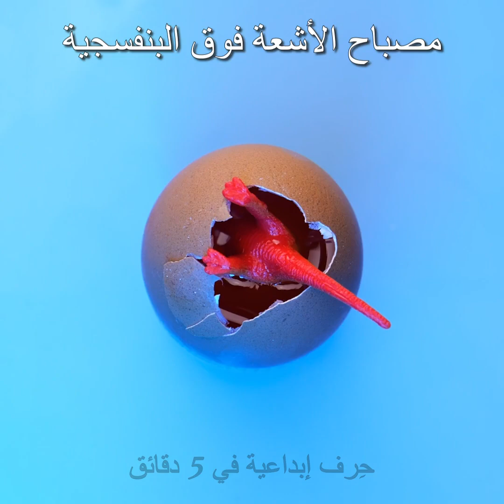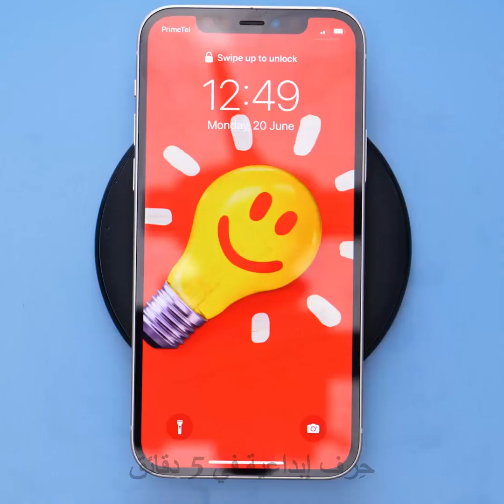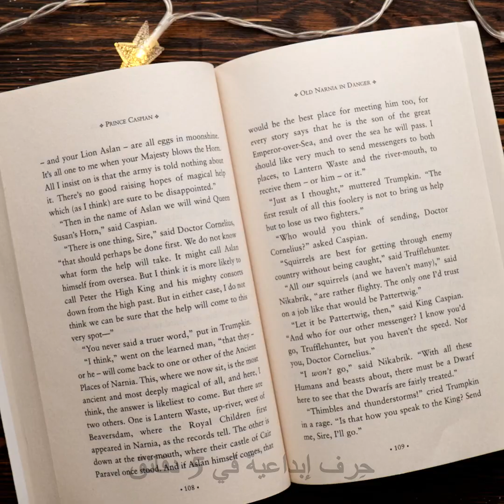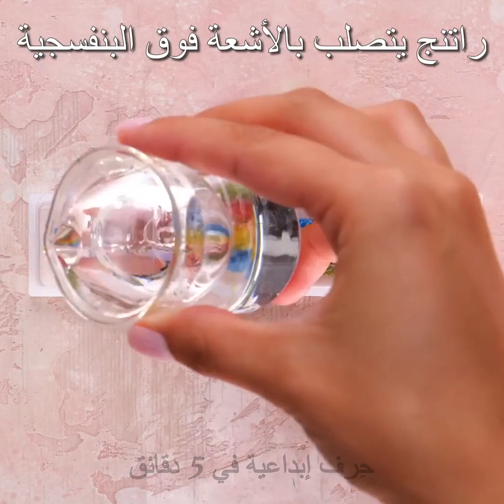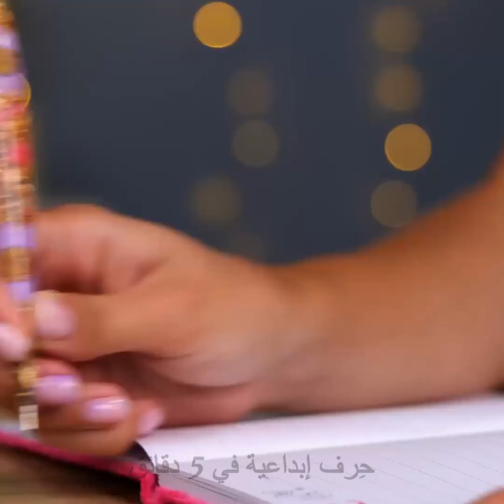حرف اصنع بنفسك من راتنج الإيبوكسي ديكورات جميلة لتزيين المكان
الطوابع الزمنية:
0:08 مصباح الإيبوكسي
1:40 عاصفة رعدية
4:51 طاولة وسجادة
8:08 حلية بشكل سماعات الأذن
12:24 مجسم بشكل وجه من الإيبوكسي